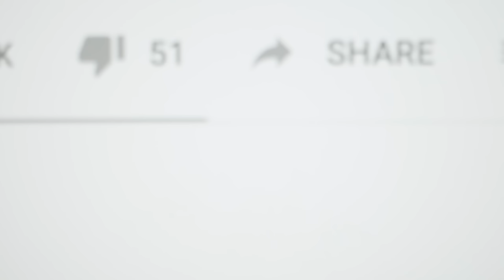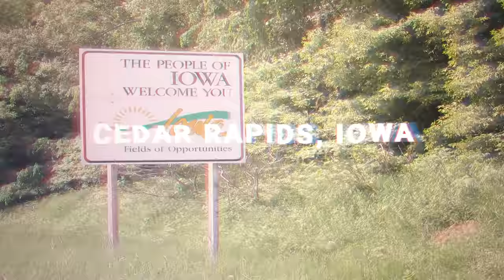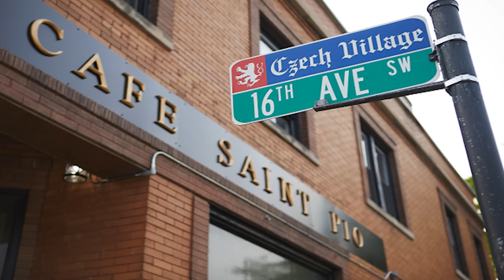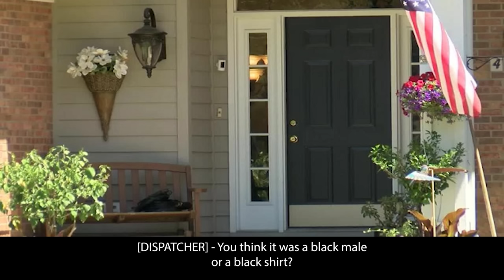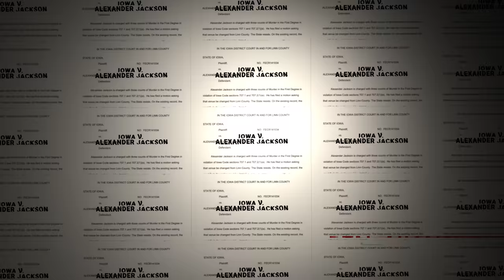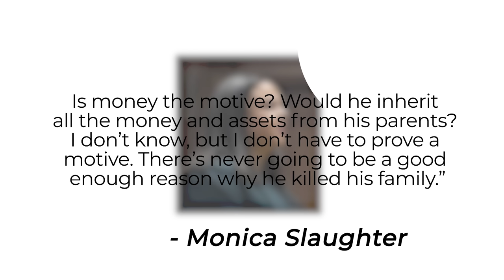The Chilling Case of Alex Jackson | True Crime Documentary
[Murder] Enter the world of a bone-chilling true crime documentary that unravels the case of Alexander Jackson and the innocent lives he mercilessly stole. When the sound of gunfire pierced the tranquil air in the serene neighborhood of Cedar Rapids, Iowa, little did the unsuspecting neighbors realize the unimaginable tragedy that awaited them.

Subtitles in English, German, Hindi, and Spanish.

Also, remember to click the alarm icon to be notified of new releases - thank you!

The National Center for Victims of Crime advocates for victims' rights, trains professionals who work with victims and is a trusted source of information on victims' issues. After more than 25 years, they remain the most comprehensive national resource committed to advancing victims' rights and helping victims of crime rebuild their lives.

Sources & Attributions:

Please watch our latest upload: "Inside the Twisted Mind of a Killer | True Crime Stories"